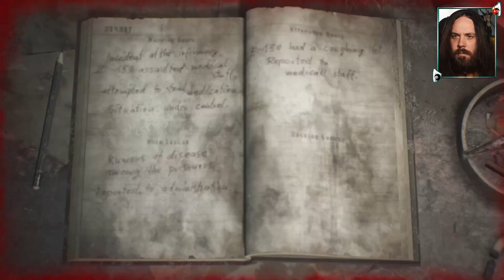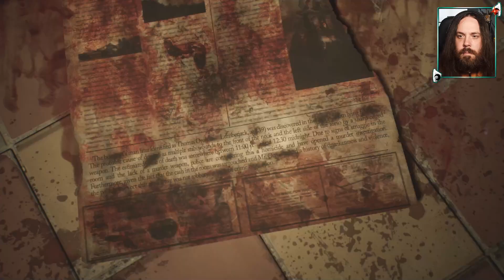SILENT HILL 2 REMAKE FIRST FULL PLAYTHROUGH PART 7 - FINISHING THE PRISON AND THE ABSTRACT DADDY!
SILENT HILL 2 REMAKE FIRST FULL PLAYTHROUGH (NORMAL DIFFICULTY) PART 7!

My first playthrough of this survival horror remake! Part 7 covers the rest of Toluca Prison and the Abstract Daddy boss fight!
Silent Hill 2 is a survival horror game developed by Bloober Team and published by Konami. It is a remake of the 2001 game of the same name, originally developed by Team Silent, a group within Konami Computer Entertainment Tokyo. It is the first major installment in the Silent Hill series since Silent Hill: Downpour. Like the original game, it follows James Sunderland, a widower, who returns to the eponymous town of Silent Hill upon receiving a letter from his deceased wife, Mary, who claims to be waiting there for him...